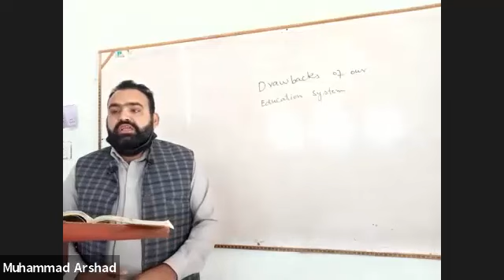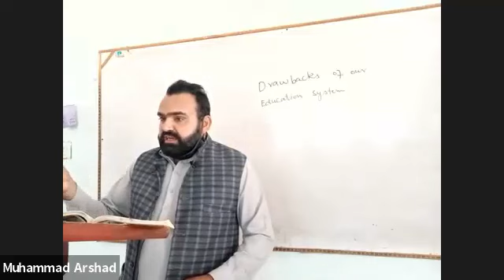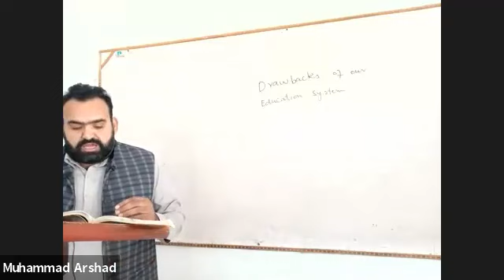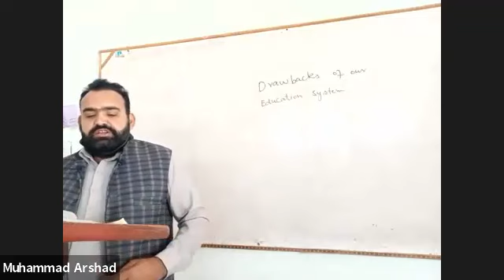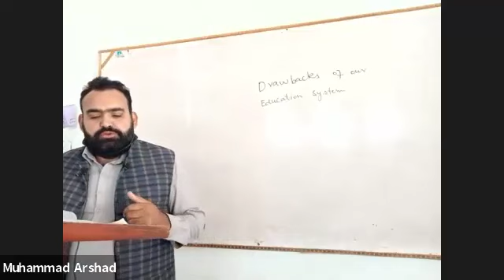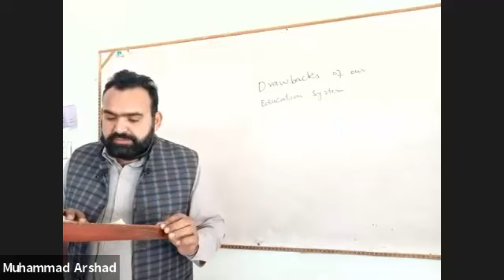Drawback of Our Education System by Sir Aslam Waqas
One of the chronic problem of our education system is the shortage of teachers. The number of teachers has been gradually increasing but it does not match favourably with the number of students and there is a gap between the students and teachers ratio. Our poor examination system encourages rote learning